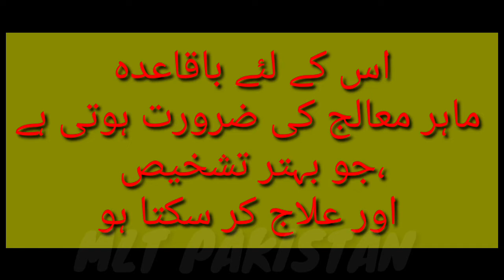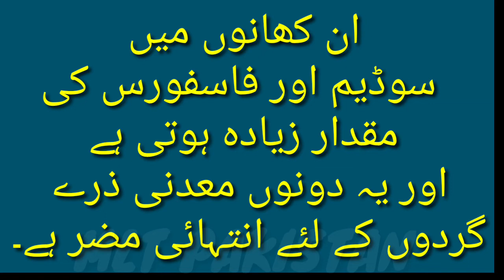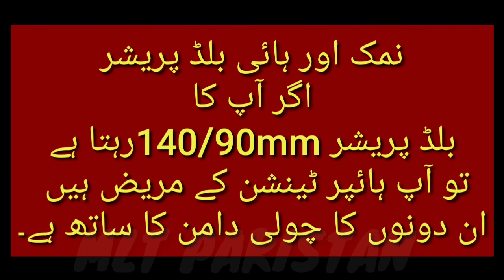Guray kharab keun hoty hen|گردے خراب ہونے کی علامات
Guray kharab keun hoty hen| گردے خراب کیوں ہوتے ہیں
گردے خراب ہونے کی علامات
Gurday ki kharabi ki alamat
گردے میں درد کا علاج
گردے کیسے کام کرتےohA-M
گردے کیسے کام کرتے ہیں
گردوں کی خرابی کی علامات
گردوں کے مسائل کا حل
گردوں کی حفاظت
گردوں کے انفیکشن کا علاج